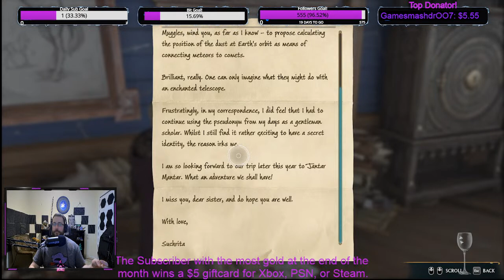Mischief Unmanaged!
Don't forget to drop that follow!